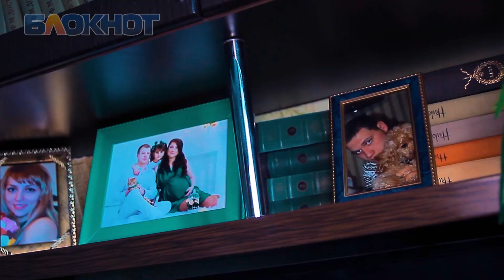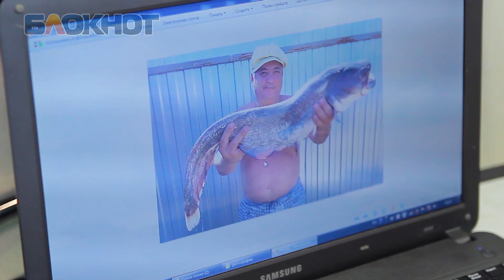Участник «Сбросить лишнее» Игорь Каган дошел до финала